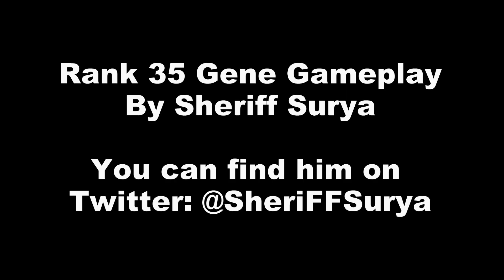GENE TO 1250 TROPHIES😎 By Sheriff Surya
Send Me Your Clip (e.g. : Funny Moments, Fails, Clutch/Epic Gameplay)
If Clip is larger than 20mb upload it to Google Drive/YouTube and send me the link.